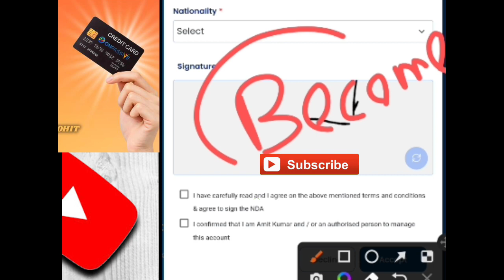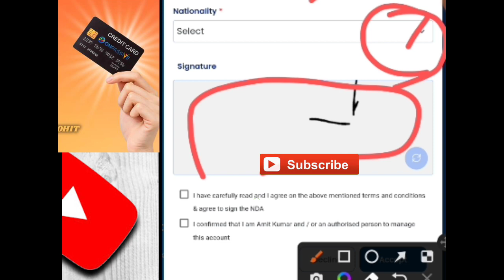Founder को फिर से एक बार यह काम onpassive | onpassive new update today